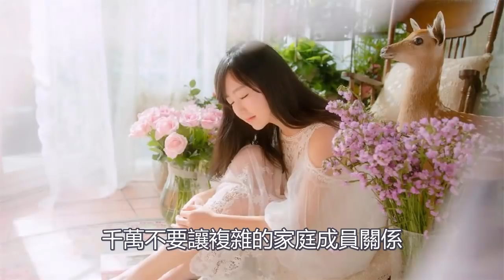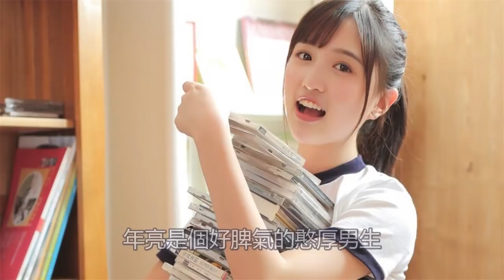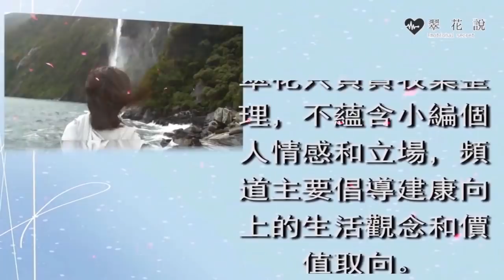大姑姐拿我婚房當自己家，加床不夠還要全家來住，我這麼做，大姑姐嚇得落荒而逃|翠花的秘密